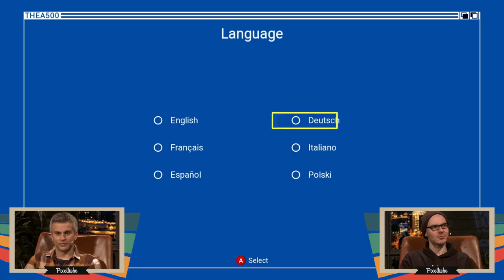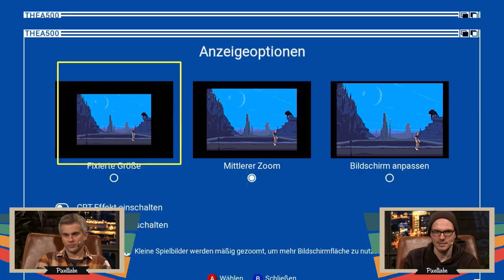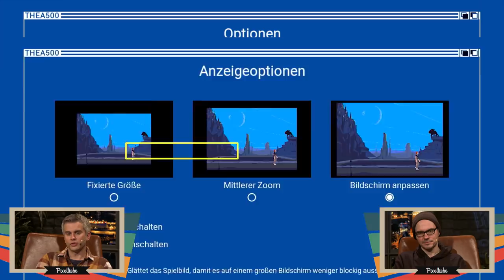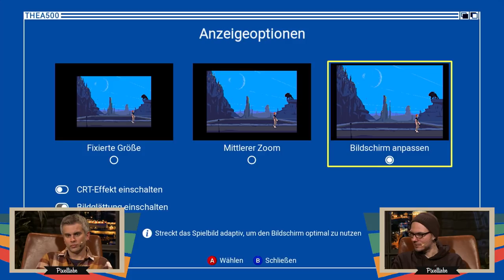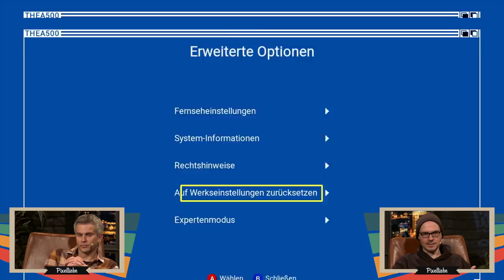Nostalgie pur! Amiga 500 Mini im Hardware-Check | Retro Klub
Party like it's 1991! In der heutigen Ausgabe des RETRO KLUB dreht sich alles um den AMIGA MINI 500. Wie bereits beim C64 Mini wurde mit dem A500 einer der beliebtesten Heimrechner Deutschlands als Kleistgerät mit vorab verbauten Spielen wie ALIEN BREED, BATTLE CHESS oder WORMS neu aufgelegt. Gregor Kartsios und Fabian Käufer schwelgen als alte Computer-Heinis in Erinnerungen und zeigen, was das Gerät so alles drauf hat.